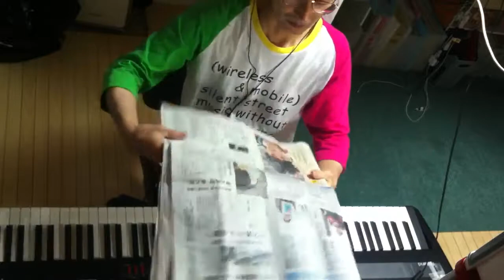2014.09.07 Aratori ex atonal 1